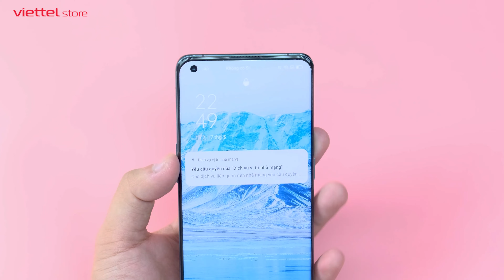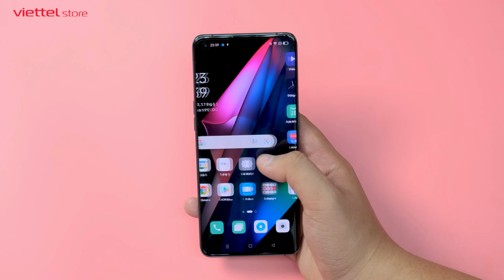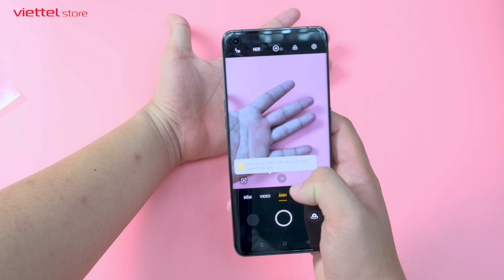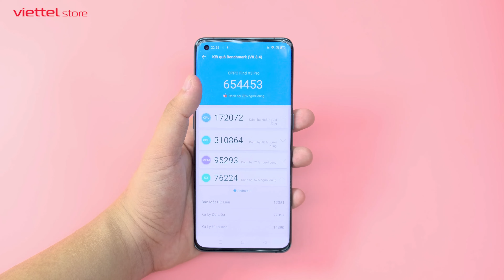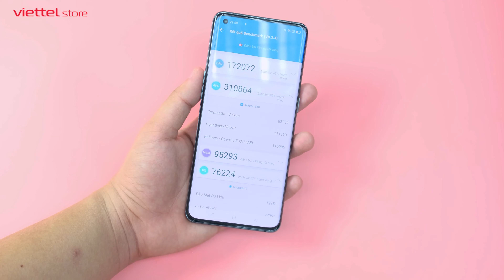Trên tay Oppo Find X3 Pro 5G CHÍNH HÃNG ĐẦU TIÊN TẠI VN: Khẳng định ngôi vương???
Trong video hôm nay hãy cùng ViettelStoreTV trên tay sớm chiếc Oppo Find X3 Pro phiên bản chính hãng tại thị trường Việt Nam. Với việc đem đến nhiều sự bổ sung đáng giá thì đây hứa hẹn sẽ là một trong những ông vua flagship trong năm 2021. Vậy Find X3 Pro có gì nổi bật? Hãy cùng tìm hiểu trong video hôm nay nhé

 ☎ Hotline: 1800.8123